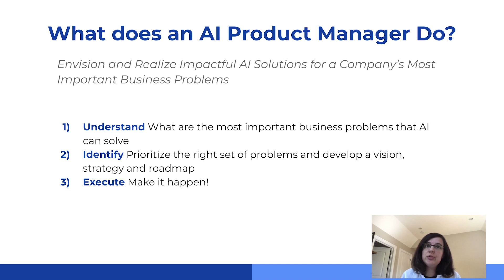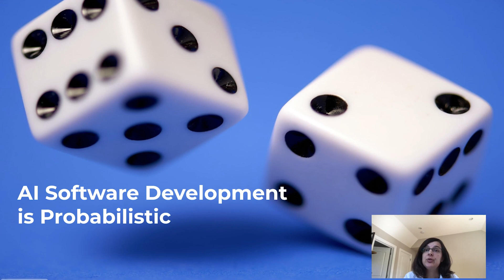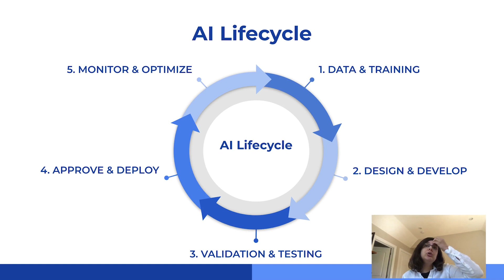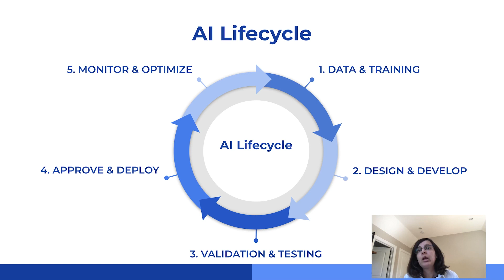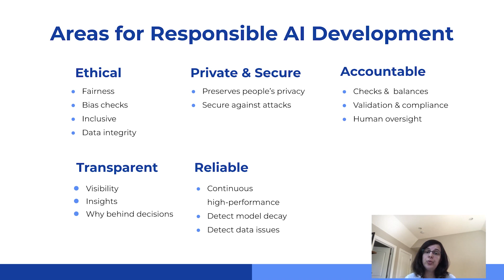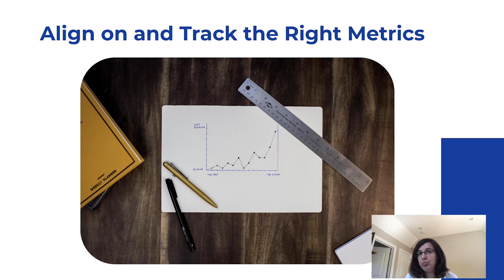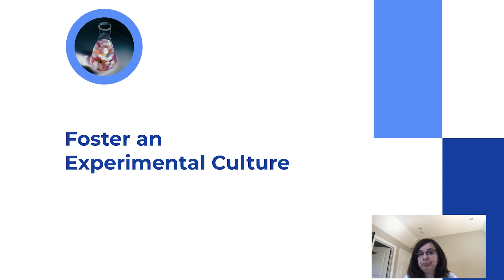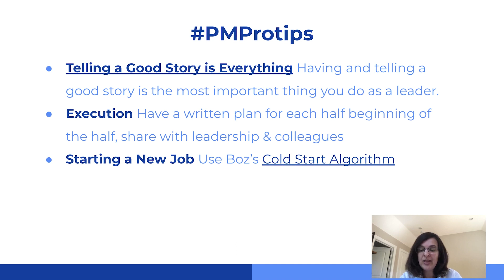Webinar: How to Be an AI Product Manager by Facebook AI Product Leader, Natalia Burina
ABOUT THE SPEAKER:
Natalia is an AI Product Leader currently working at Facebook, leading a team of talented PMs performing on algorithmic transparency and AI Privacy. With over 15 years of experience, in 2017 she was recognized by the Business Insider as “The Most Powerful Female Engineer in 2017”. Natalia was also an Entrepreneur in Residence at Foundation Capital, advising portfolio companies and working with partners on deal flow. Prior to this, she was the Director of Product for Machine Learning at Salesforce.

In addition to classes, we host daily online events with top industry professionals about Product Management.

We are committed to pushing the product management industry forward. We published the Amazon bestseller, The Product Book (Get your copy host over 1,000 free events per year, The Proddy Awards, and ProductCon, the largest multi-city conference in the world for product managers.